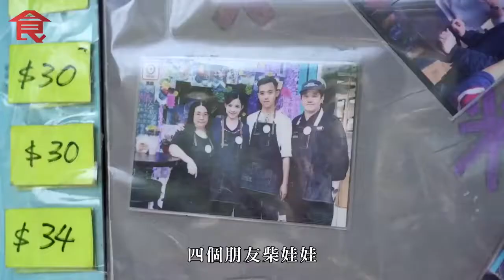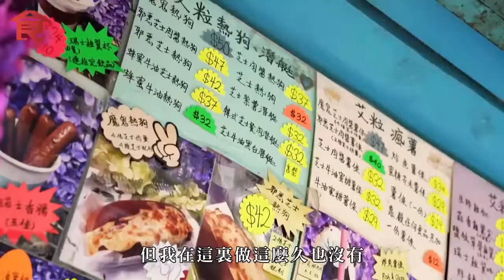上水美食｜秘醬燒賣大熱 $24即叫即煮 群組力谷 一日賣一星期份量 地區小店 飲食男女